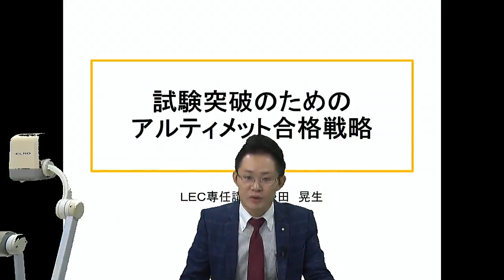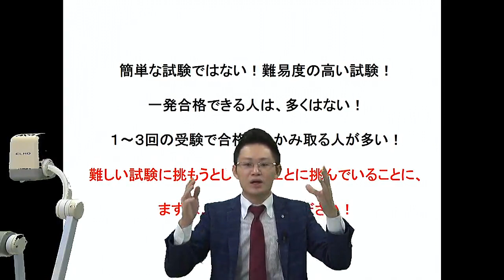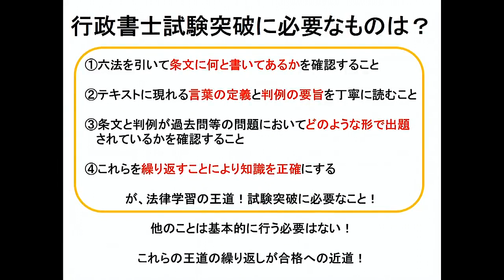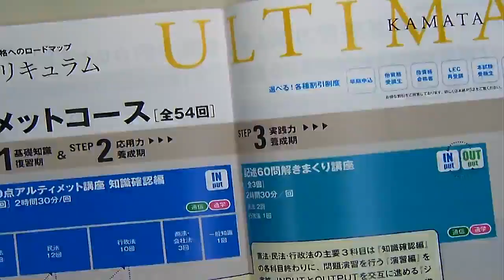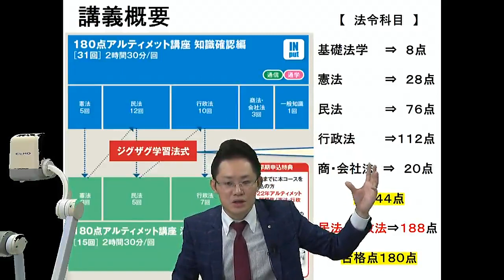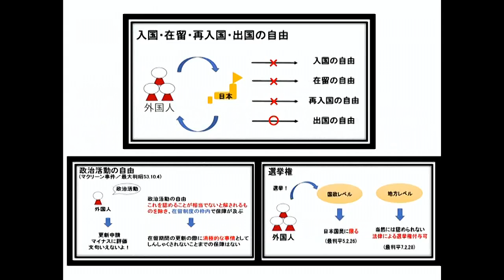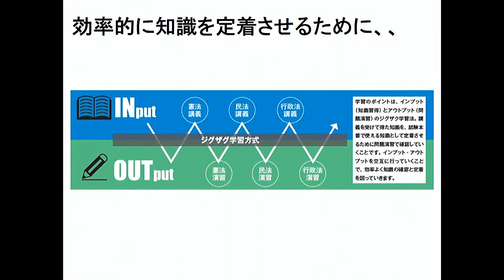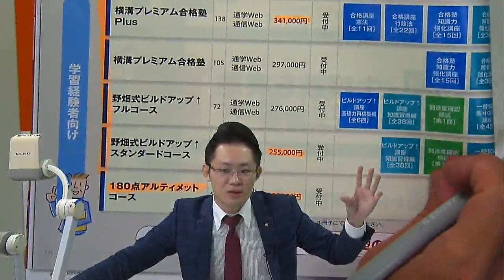【LEC行政書士】2023年合格目標行政書士 試験突破のためのアルティメット合格戦略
「最小限のインプット」×「良問によるアウトプット」で効率よく2023年行政書士試験合格を目指す！
短期合格へのロードマップ　180点アルティメットコースによる合格戦略について担当の‹鎌田講師›がお話しいたします。
 2023年行政書士試験を受験される方、勉強方法を見直したい方･･･ ぜひご視聴ください！

●学習経験者の方・2023年試験に向けてリベンジを目指す方
「180点アルティメットコース」をチェック！

他にもご用意しています！「LEC行政書士　学習経験者向け講座ページ」をチェック！

 【LEC 行政書士】 最新情報はHP・Twitterで配信しています。